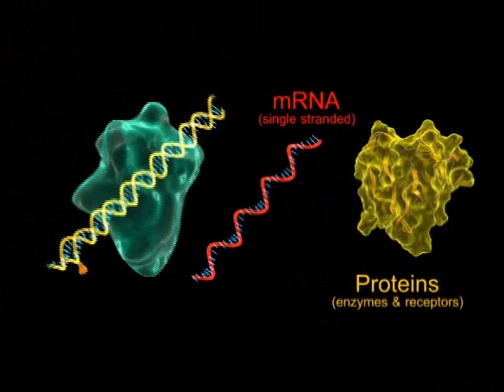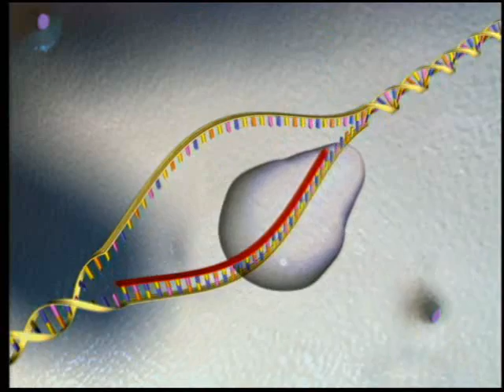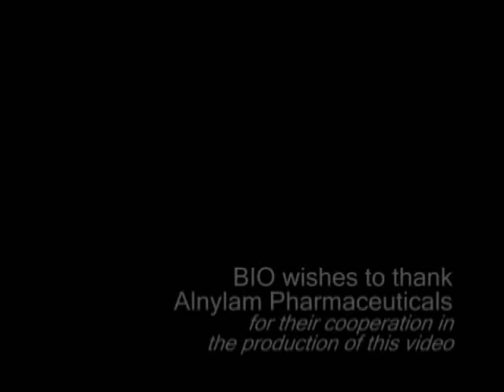RNAi: Creating a New Approach to Medicine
The core doctrine of our biology is this: DNA, the twin helix in our cells, makes RNA, which in turn produces proteins.  Because it's the abnormal production of proteins that causes human disease, drugs are typically produced to block their further production.  But today, modern biotechnology offers the opportunity to go well beyond blocking the production of proteins to actually silencing them.  This exciting discovery, called RNA Interference, or "RNAi", won Andrew Fire and Craig Mello the 2006 Nobel Prize for Medicine.  RNAi provides new hope for those who suffer from muscular degeneration, Hepatitis C, Huntington's Disease, HIV, respiratory infections, and various cancers.